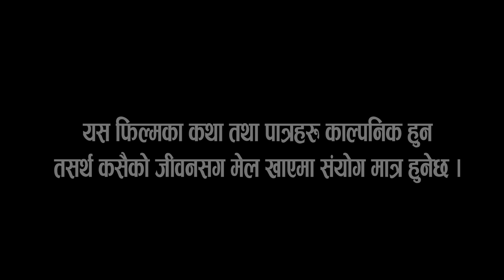रत्नपार्ककी सुन्दरी २/Ratnaparki sundari 2 /social awareness short film / Alisha,Santa,Ek & Others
Short Movie\film
Cast : pratik aacharya,Ritesh Gupta,Samir Aacharya,Alisha karki,Rambachan Baitha,Kedar kc,lalit bishwokarma,Ishwor katuwal,Sita khadaka,Santa kumar Gole,himal Pandey,Gp sundas,sankalpa ghimire,upendra bc,purna ghising,Pratiksha Dangi,saurav kunwar,Ekkumar ghartimar & Others
Director:Dev Babu /Kushal Dahal
Writer:Dev babu/Kushal Dahal
Camera: Dev babu /Kedar kc /kushal dahal
Edit: Sabnam Chaudhary
Post Production: Next World Media
c&p@nextworldmedia